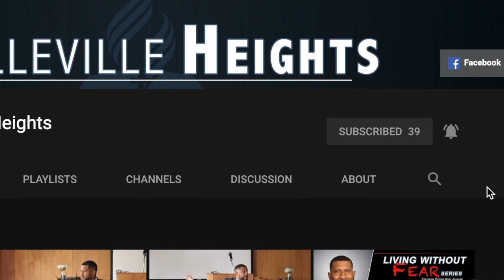GOD KNOWS BEST! | Belleville Heights | Elder Clarence Hoffman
A excerpt from the sermon entitled: TRUSTING GOD WHEN HE SAYS...